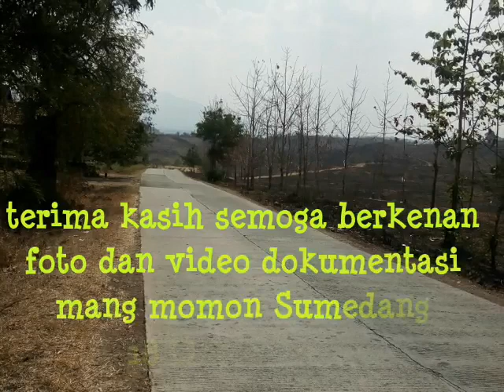Ketangkasan kuda renggong Palasari Ujungjaya Sumedang 17 Oktober 2019 bag 1